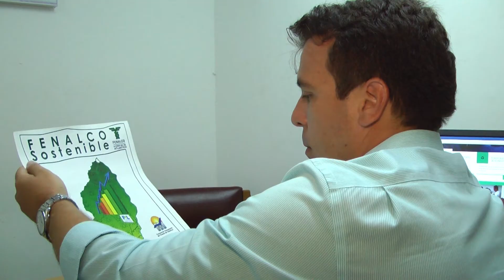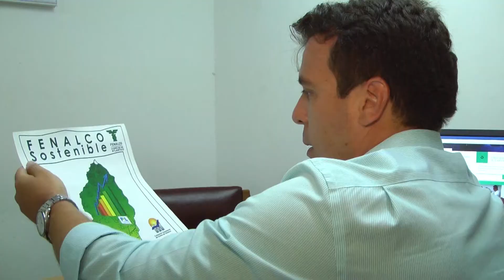La otra opinión - Amín Ariza Jr.